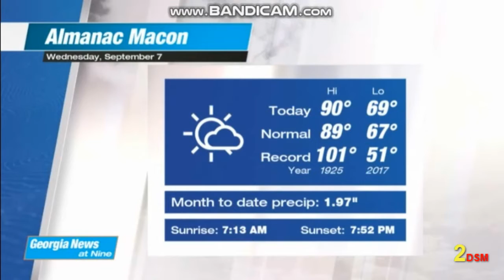WGTA/WPGA: GEORGIA NEWS AT 9PM OPEN (09-07-2022)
MMMM... NEWSNET...